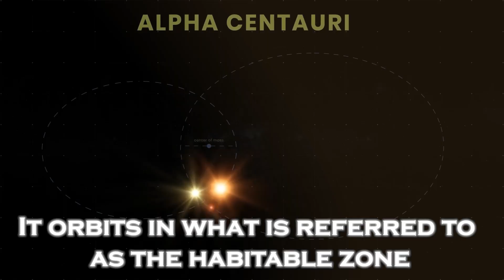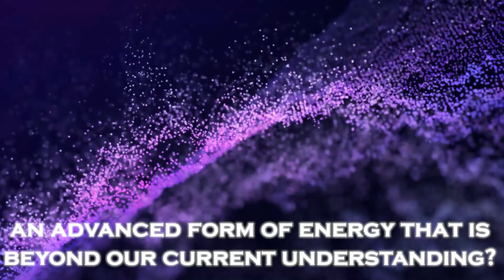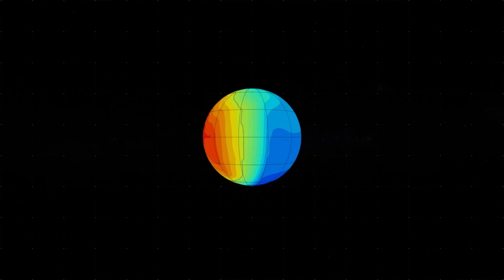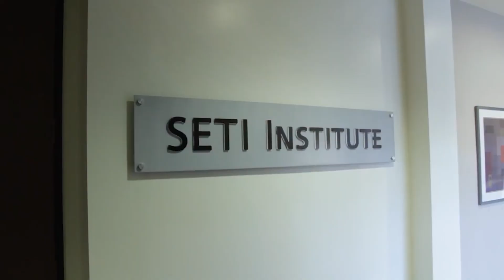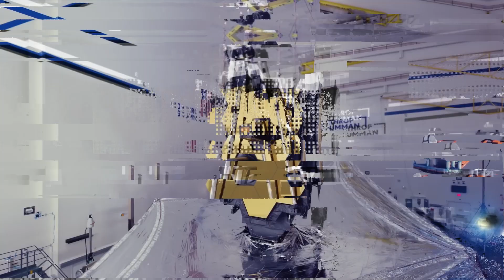James Webb Telescope FINALLY FOUND Alien City Lights in Proxima B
The James Webb Telescope has just made a groundbreaking discovery that could change everything we know about the universe. After years of searching, it has finally captured evidence of what appears to be an alien city on Proxima B, the closest exoplanet to Earth. Could this be proof of an advanced civilization living just a few light-years away? The astonishing details of this find are unlike anything we've ever seen before. Join us as we dive into this incredible revelation and explore what this discovery means for the future of humanity and our search for life beyond Earth.